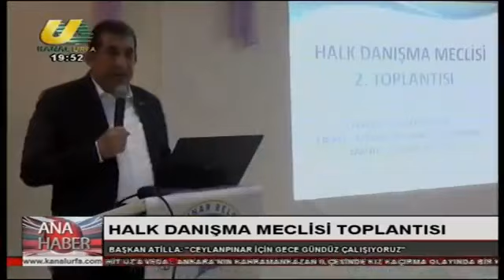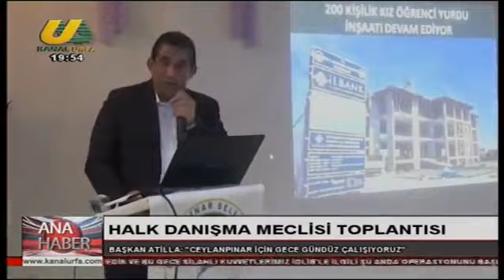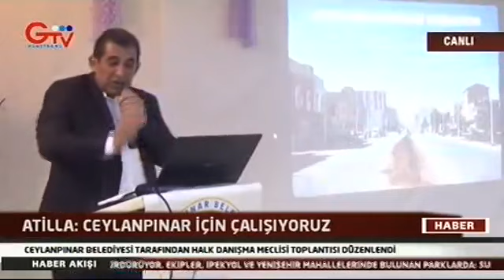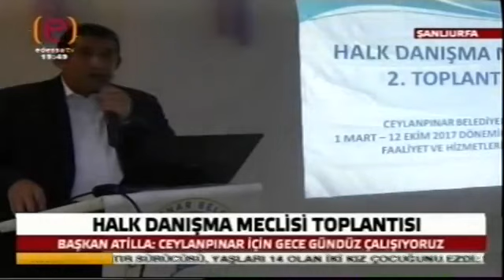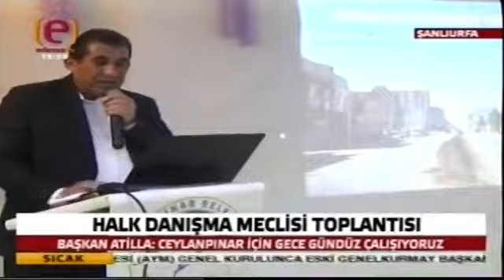Ceylanpınar Belediyesi Halk Danışma Meclis Toplantısının 2.'si Gerçekleştirildi 16 Ekim 2017